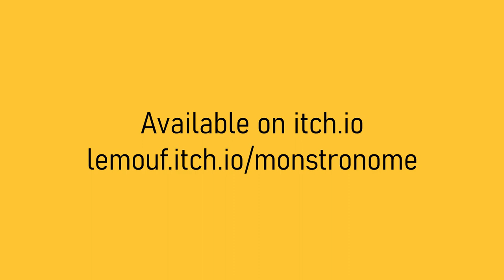Monstronome - VR Game - Gameplay Trailer - June 2020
Hurry up, this is the commemorative concert!

You are the Monstronome, a Metronomagus.

With your Magic Baton and the Metronomicon, you'll have to harmonize Instrumonsters with some technical gestures.

Monstronome is a musical management VR game. Act like a conductor and manage your Instrumonsters in order to do a great concert.

This game is a student project for the Cnam-Enjmin first year Master's Degree. It was made in 3 months.